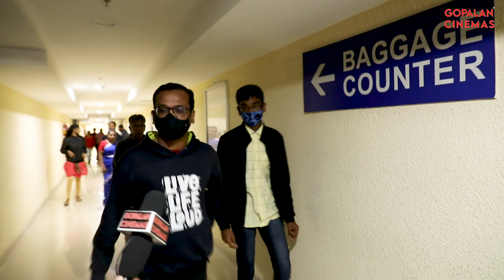Varisu Public Review | Thalapathy Vijay | Gopalan cinemas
Welcome to Gopalan Cinemas.

When the lights go off and the movie begins, you will be instantly transported into a different world. We ensure that your movie watching experience is unparalleled!
Since 1984 , Gopalan Enterprises Has specialized in Providing quality homes in Bengaluru city has deversified its portfolio to urban development through design and construction of residential complexes , Cinemas , Go bowl , Box bites cafe , Tech Parks , SEZs, Mails, Schools , Colleges , Organic Farming , Skill building Aerospace and now Hospitality.